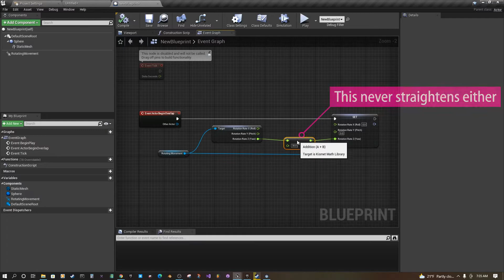Unreal Engine Quick Tips: Straight Blueprint Connections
Unreal Engine Blueprints are AWESOME! But sometimes we want nice straight lines connecting them and no matter what we do they just wont line up. Fear not gamedev there is a way. UE4 has a right click menu option to straighten wayward nodes.

0:00 Intro
0:13 Fix the crooked blueprint lines
0:30 Perfection